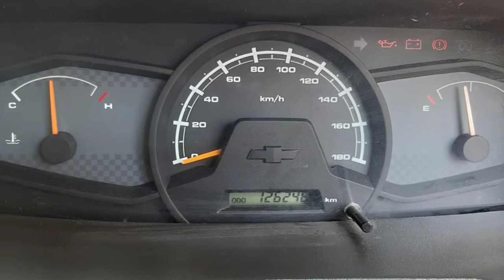Chevrolet Tavera Car Sales Used Car Sales In Tamil Nadu India Bala Tex Car Sales Buying Online Sarv